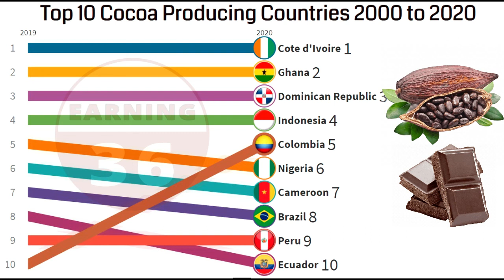Top 10 Cocoa Producing Countries in the World || Top 10 Cocoa Producing Countries 2000 - 2020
Hi Guys. In this video you will watching top 10 cocoa producing countries in the world. Cocoa beans were first brought over to Europe by Christopher Columbus, and then later, Hernia Cortés, who gave samples of cacao to King Charles of Spain in 1528. Most of the world’s cocoa is grown in a narrow belt, give or take, of around 20 degrees either side of the equator, as it offers the perfect conditions for growing cocoa. The cocoa tree needs high temperatures, humid conditions and plenty of rainfall to grow successfully. For these reasons, cocoa is produced predominantly in the hot and humid regions of Africa, Asia, Central and South America and Australia. Cocoa was first harvested in what is today Central America. Soon, though, it became popular around the world, and it is now produced in many regions worldwide.